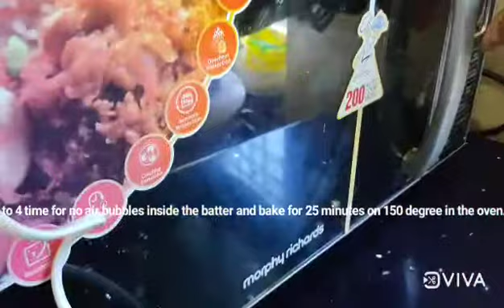1 Pound Eggless Vanilla Sponge Recipe With Perfect Measurement// Dreampuff Homebaker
ingredients
Ap flour 1 cup
Powered suger 1/2 cup
Milk Powder 2 spoon
Refined oil 2 spoon
Vinegar 1 spoon
Vanilla essence 1 spoon